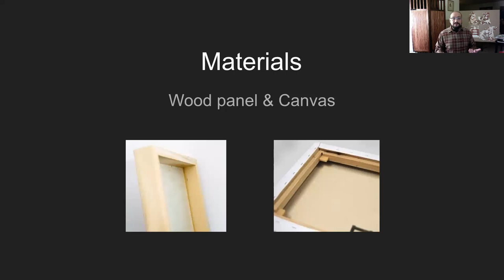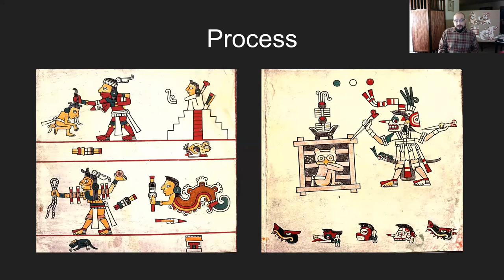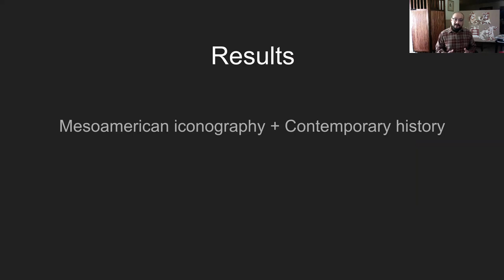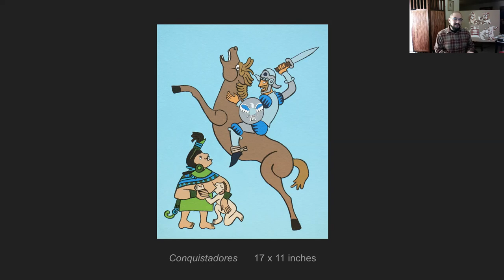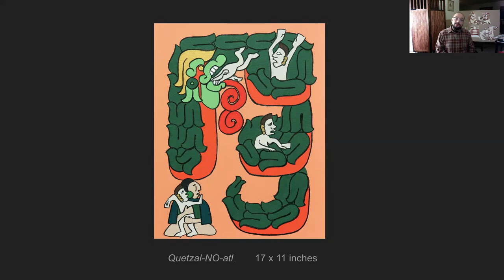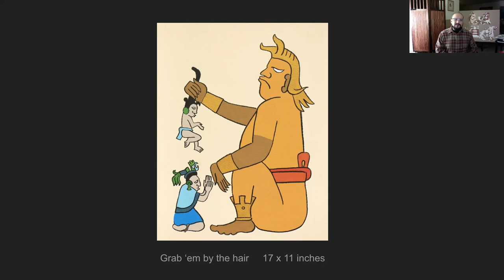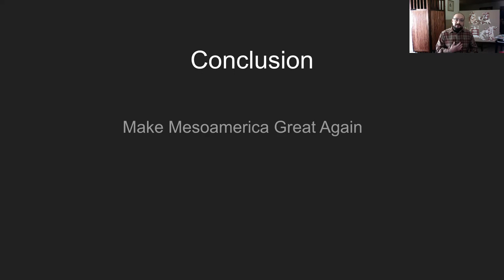Jose Espinoza CSUDH Make Mesoamerica Great Again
This video was created for the CSU  Student Research Competition 2020. My presentation focuses on the Colonization of History as well as critiques the mistreatment of undocumented Central American immigrants and the separation of families at the U.S./Mexico border.